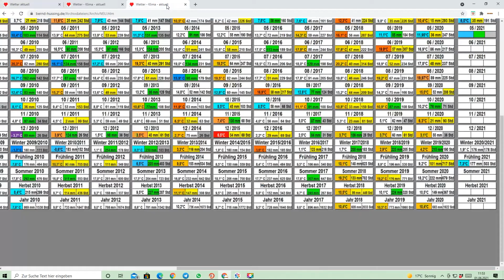Frühling 2021 zu kalt nach 61-90 (erstmals wieder eine Jahreszeit zu kalt nach 11 Jahren)